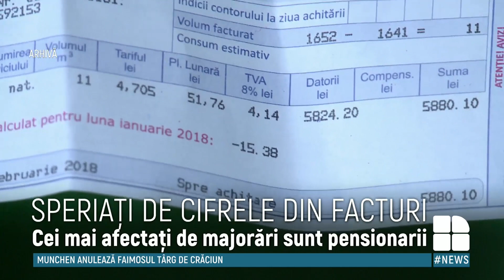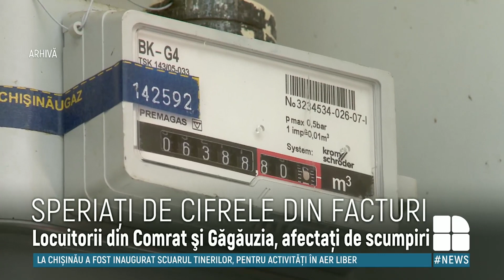Cetățenii sunt dezamăgiți de creşterea preţului pentru căldură. O să facem datorii ca şi în anii 90